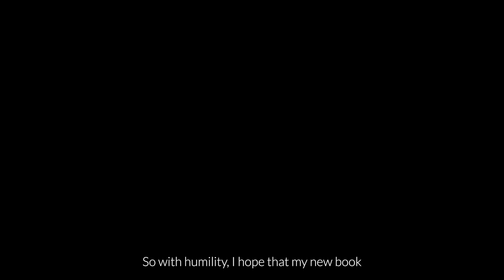Why Web3 Matters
Web3 is emerging at a time when technology tools and human capital are more distributed than ever. If Web1 and Web2 democratized access to information and made it easier to meet and collaborate online, Web3 equips us with a more powerful toolset to earn money, own assets, and build wealth on a globally level playing field, decentralizing power and influence in the process. If the spread of technology truly makes the world “flatter,” then Web3 will be a steamroller. Alex Tapscott explains how Web3 represents nothing less than the next economic and cultural frontier of the Internet.